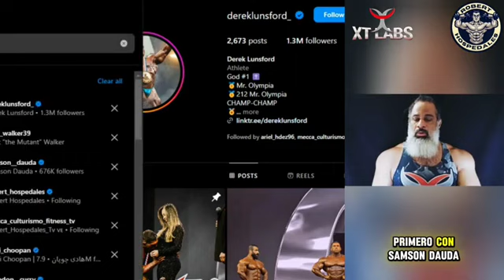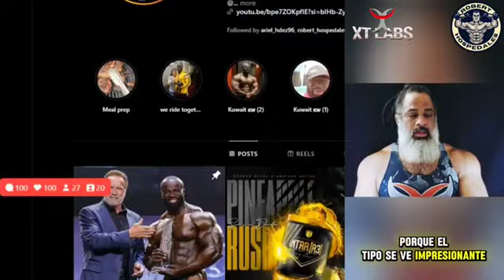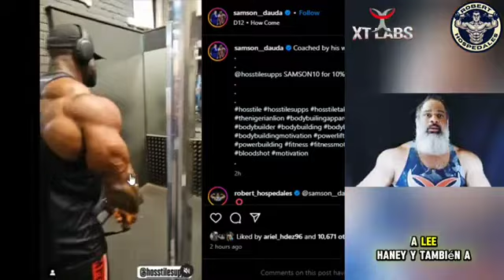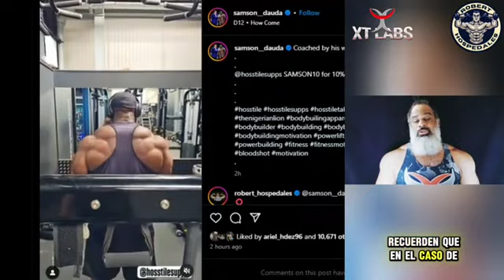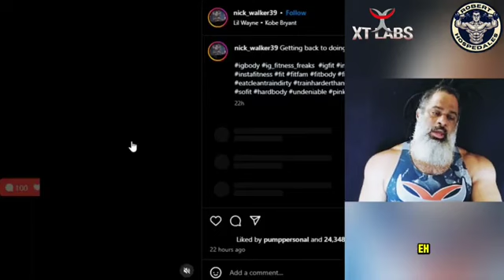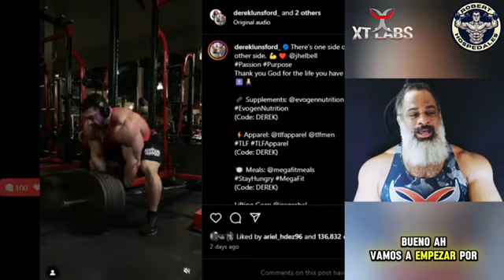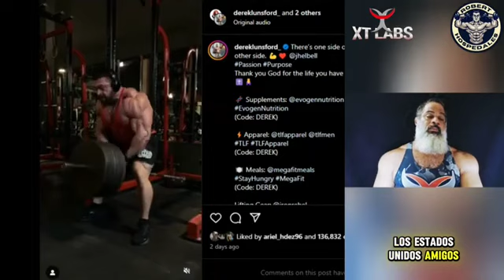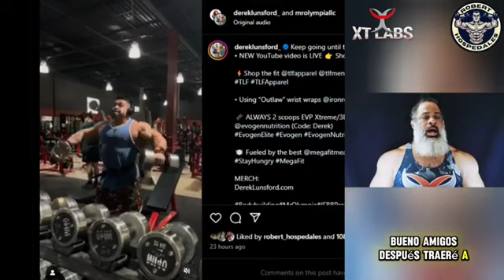Samson Dauda "EL HULK NEGRO" + Derek Lunsford y Nick Walker + Camino al Mr. Olympia 2024.